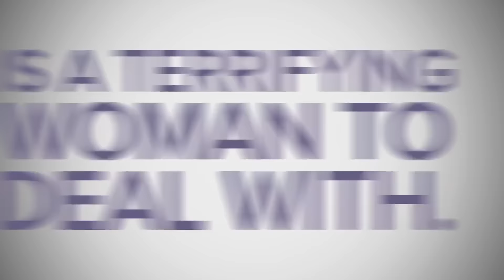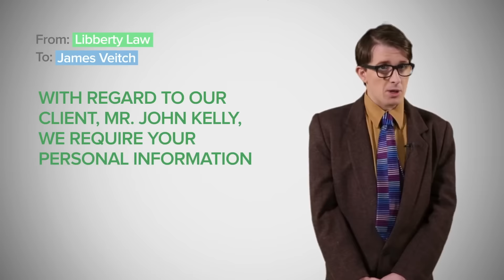Scamalot - Poison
Drums please.